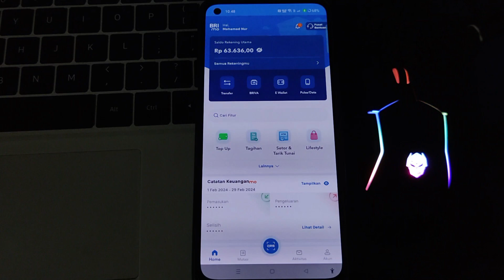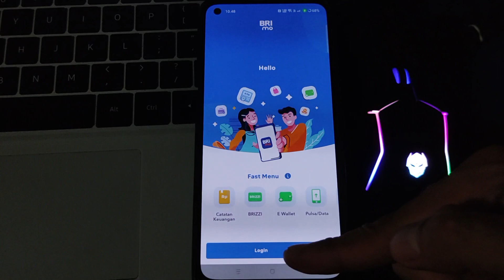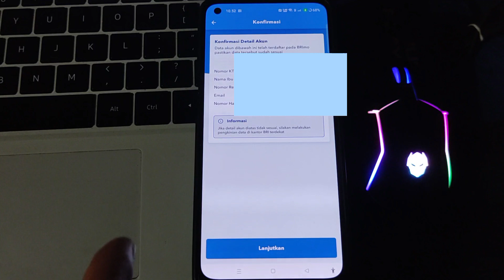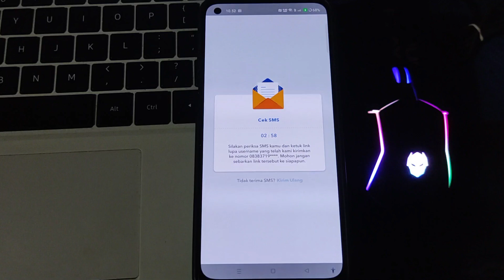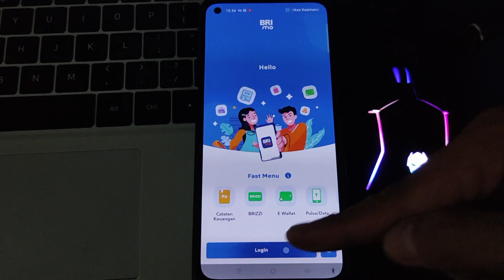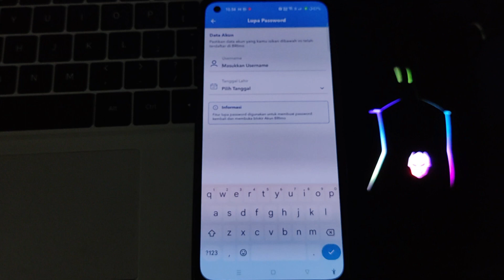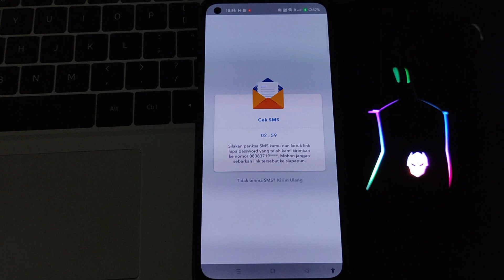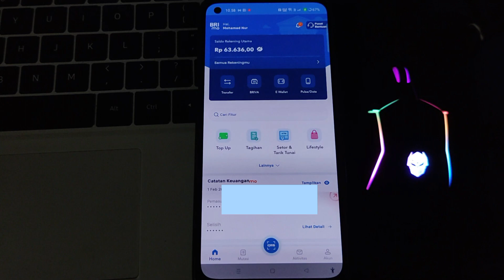Cara Aktifkan Brimo Yang Terblokir Tanpa Kartu ATM, Tanpa Kebank